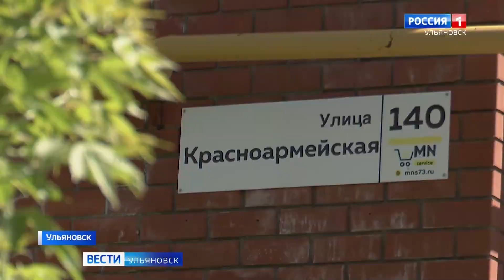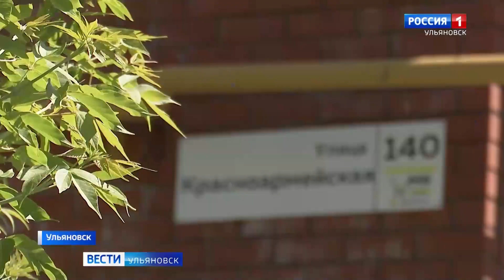Путь к их дому тернист...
Дорога к многоэтажке оказалась во владении частника и  за проезд к своему жилью людей хотят заставить платить. Речь идет о доме 140 на улице  Красноармейской,  О патовой ситуации, но в отнюдь не шахматной партии – репортаж Эдуарда Истомина.